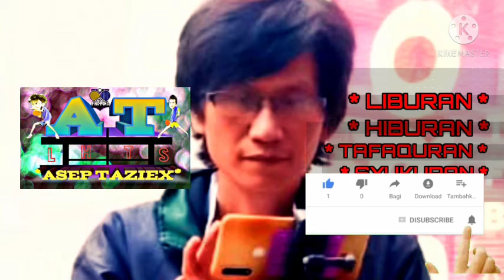support ayah dolfi yg begitu kuat, membuat Fano si anak ajaib selalu bersemangat